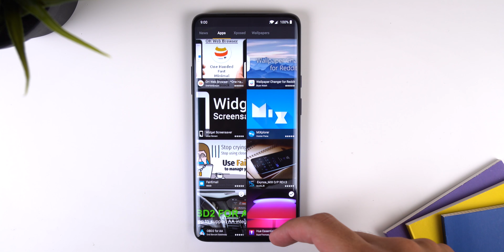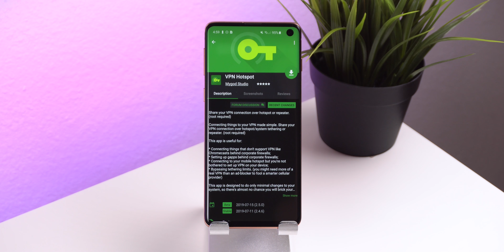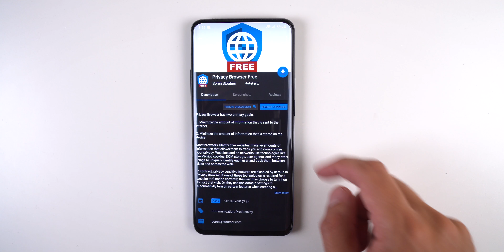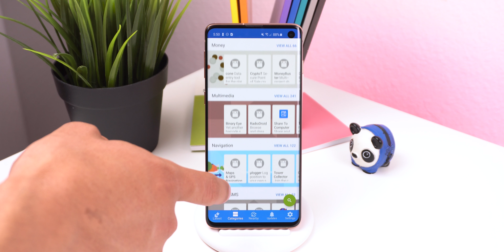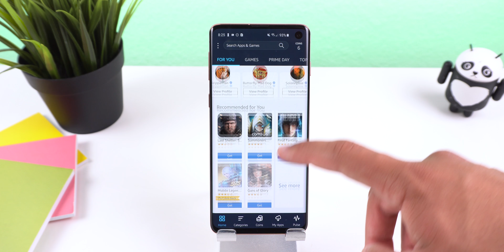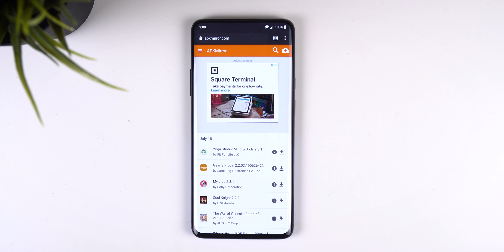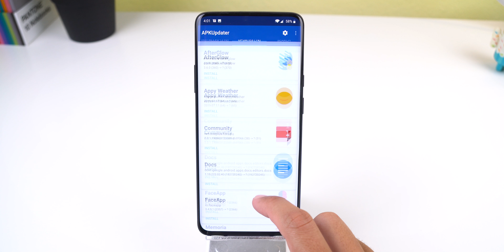Best Alternatives to the Google Play Store!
Install Raid for Free ✅ IOS ✅ ANDROID Start with💰50K silver and get a Free Epic Champion 💥 on day 7 of “New Player Rewards” program

(⊙.⊙(☉_☉)⊙.⊙) ▏ Social ▏(⊙.⊙(☉_☉)⊙.⊙)
➨ Merch